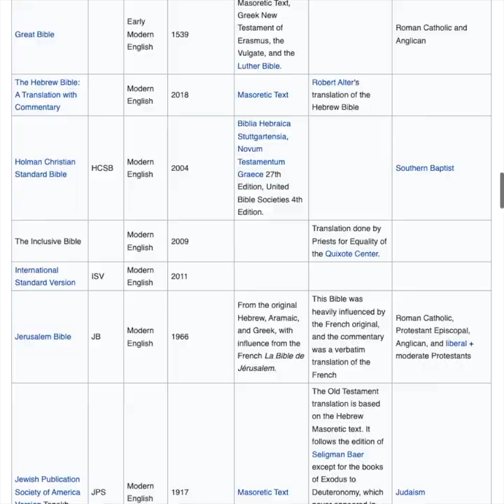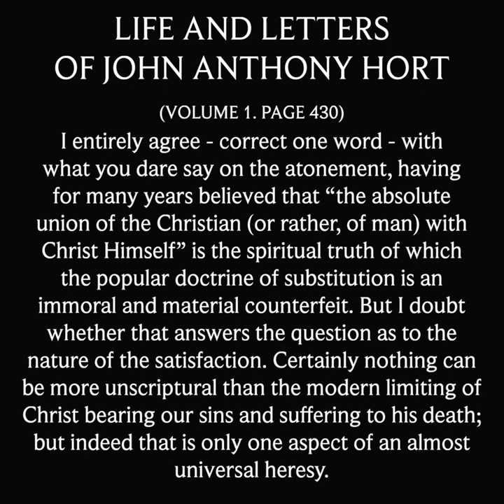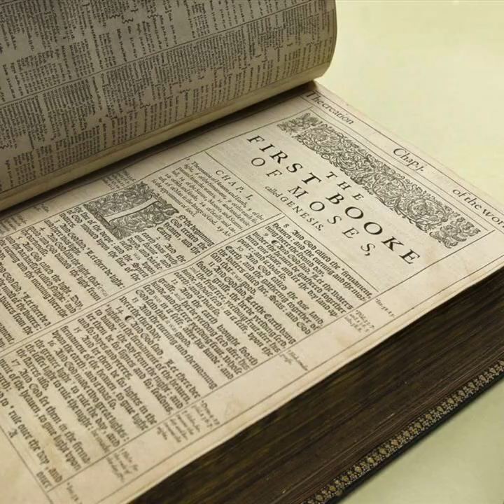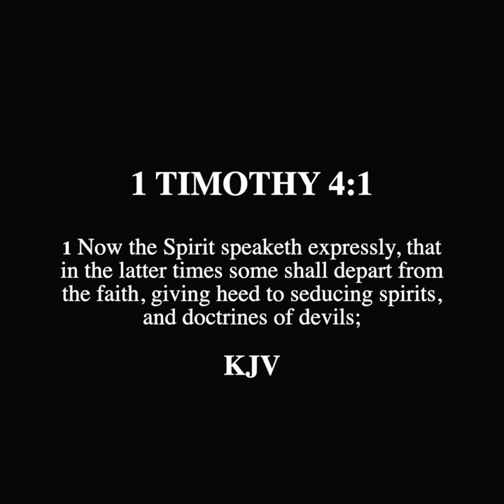SCROLL - Hort's Damnable View on Christ's Atonement